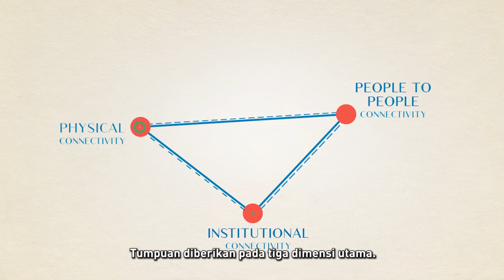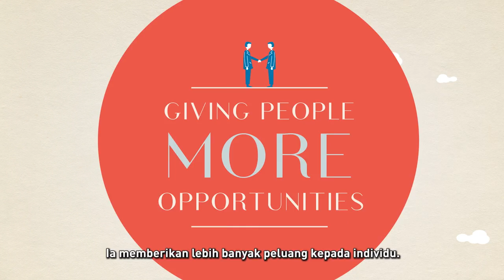ASEAN Connectivity-01-The Vision-Malay